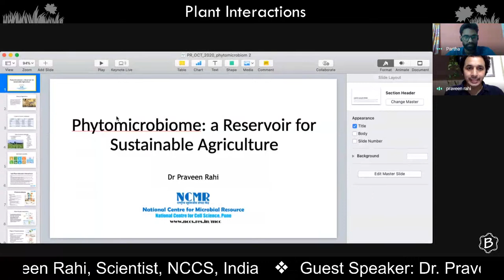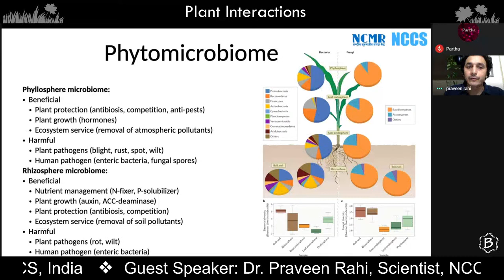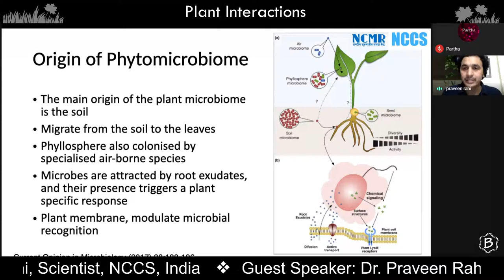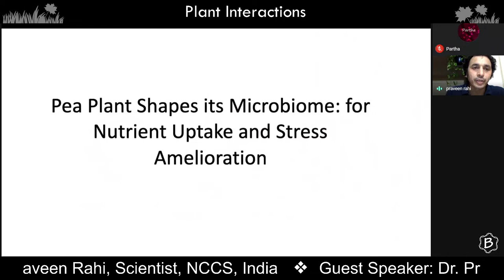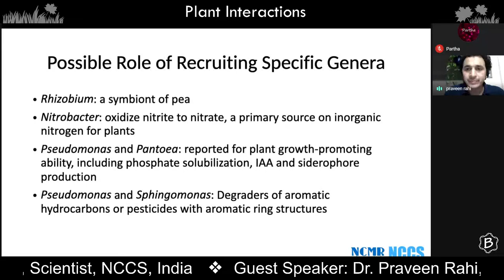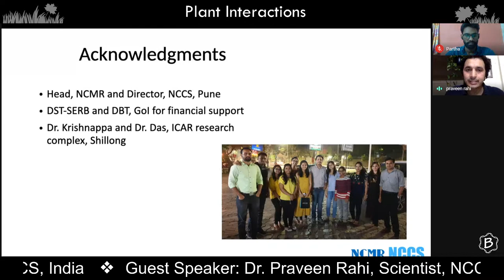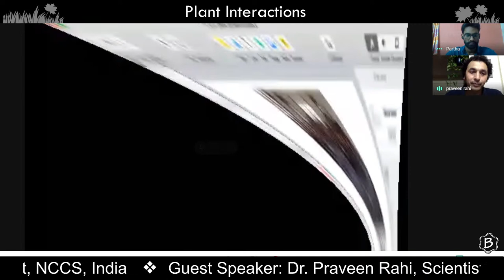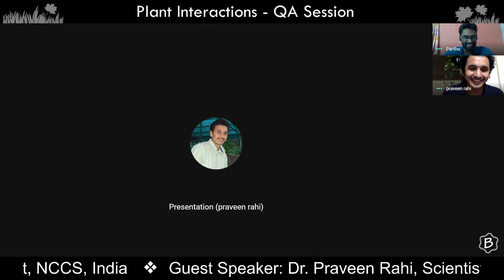E12.2: Phytomicrobiome: a Reservoir for Sustainable Agriculture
Phytomicrobiome: a Reservoir for Sustainable Agriculture

Guest Speaker-

Dr. Praveen Rahi, PhD
Scientist
National Centre for Microbial Resource
National Centre for Cell Science
Pune, India

Dr. Praveen Rahi is currently working as a scientist in National Centre for Microbial Resources at National Centre for Cell Science in Pune in India.

His research interests are to decipher the evolutionary relationship among the legume-rhizobia (particularly crop legumes) and rhizosphere microbiome, and MALDI-TOF MS based microbial identification. He has revealed a biogeographic pattern of distribution of different sub-lineages of pea rhizobia in the different agro-climatic regions of India.

The overall scientific goal of his research is to harness the microbiome of plants to increase farm productivity via increasing nutrient uptake and cycling, and resistance of disease incidence.

He is also interested in the detection of 'objectionable microorganisms', which can either cause illness or degrade the products. Identifying them up to species and sub-species levels, and to know, which places they prefer to proliferate could provide crucial information to develop highly efficient strategies to control microbial infections and contaminations. His research on microbial diversity associated with cellular phones leads to the discovery of three new microbial species. Recently, his group described a new species of Klebsiella isolated from the tomato skin.